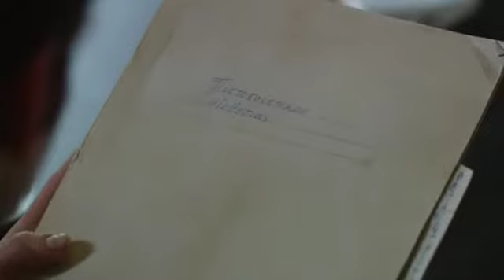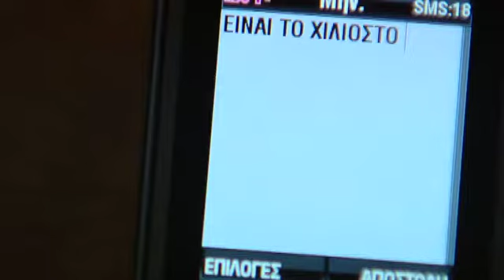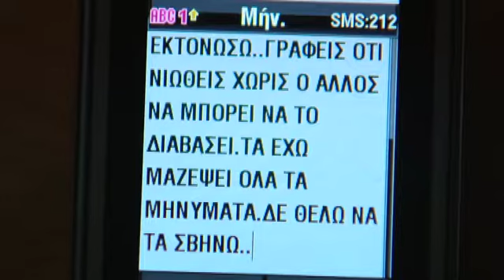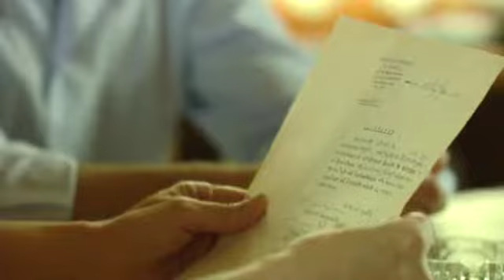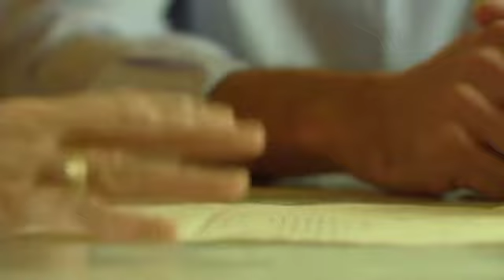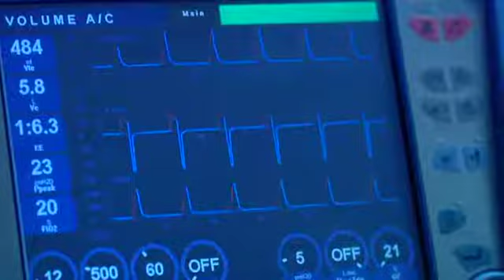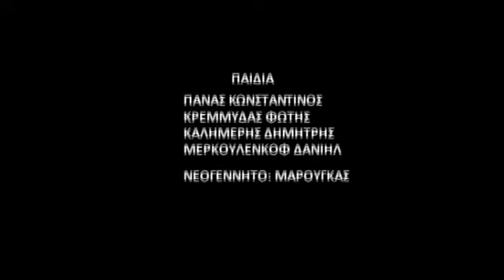4 ΤΕΣΣΕΡΙΣ ΕΠΕΙΣΟΔΙΟ 25